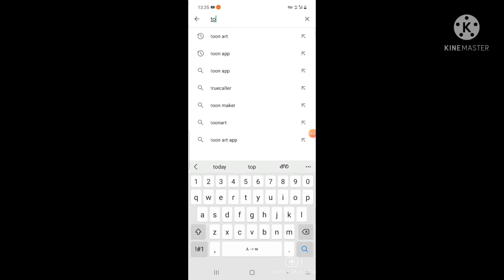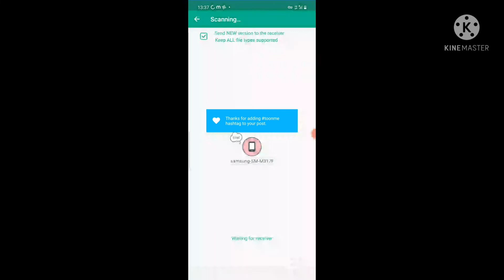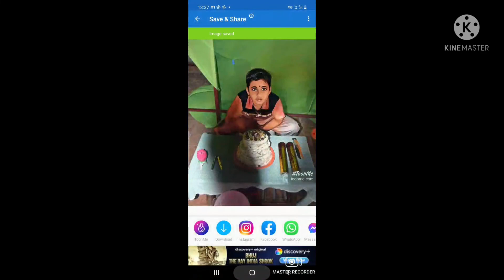How to convert any normal photo in cartoon in hindi.